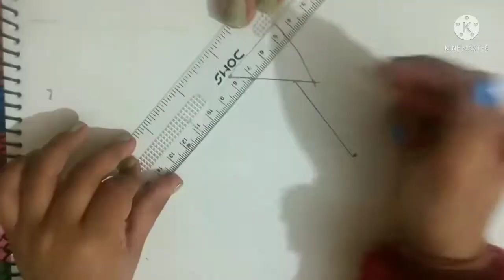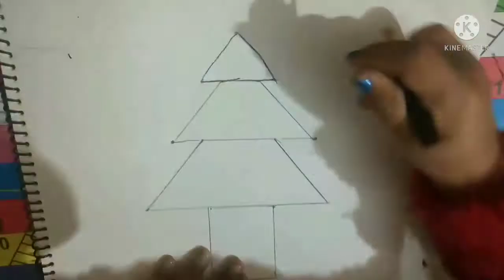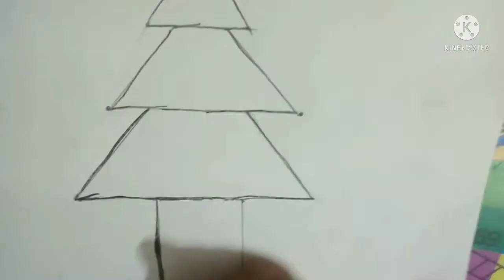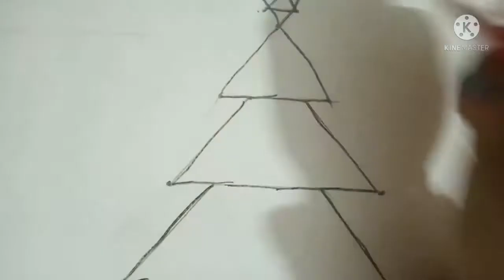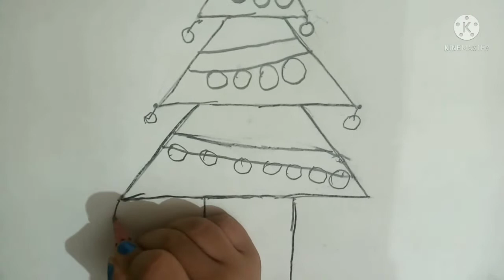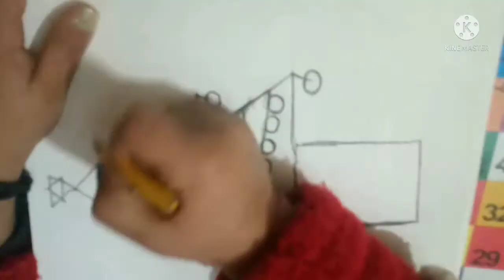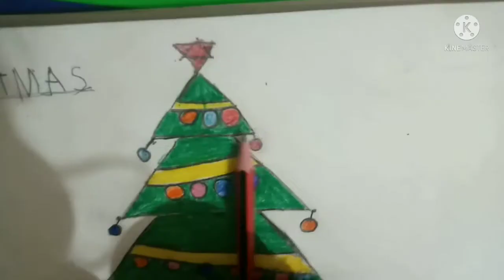How To Draw Christmas Tree || Step By Step Christmas Tree Drawing || Learn With Hetanshi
Hello Friends..
In This Video I Will Make Christmas Tree Drawing With The Help Of Dots And Scale .
I Made It By Using Shapes Like Triangle ,
Circle , Rectangle and Slanting Lines..
This Is An Easy Way Of Making Drawing.